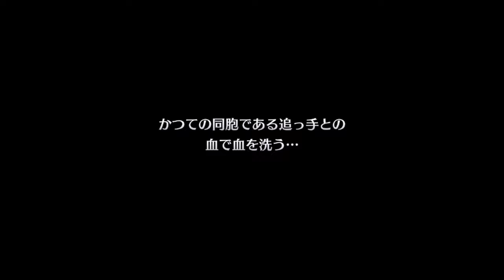【LIVEALIVE・ライブアライブ】#31：最終章の仕込み・原始編キングマンモーを倒す・幕末編０人切りを達成する